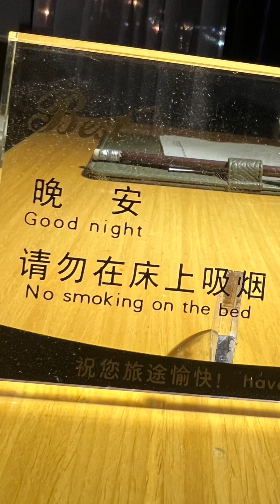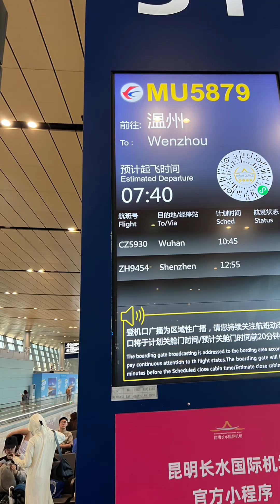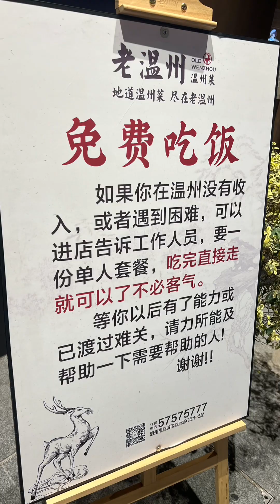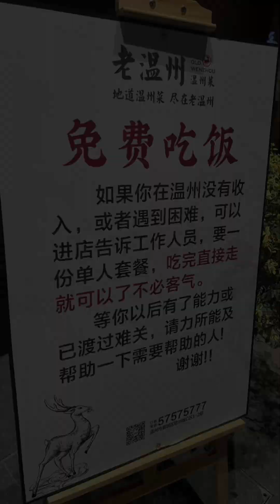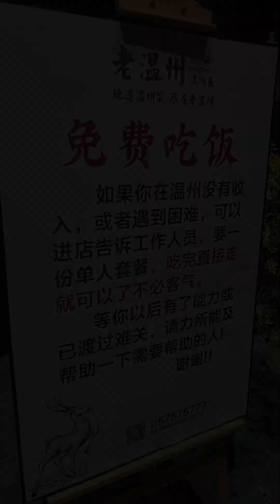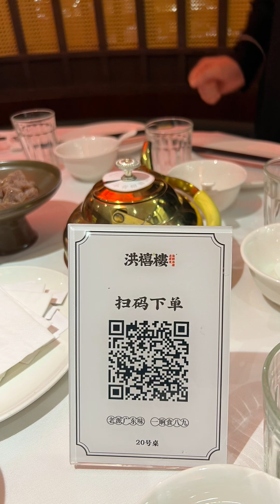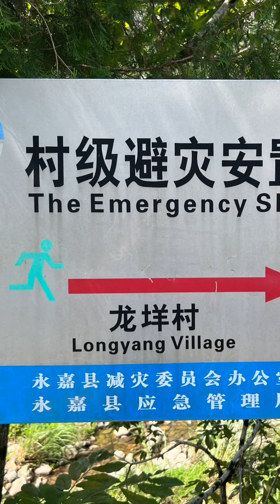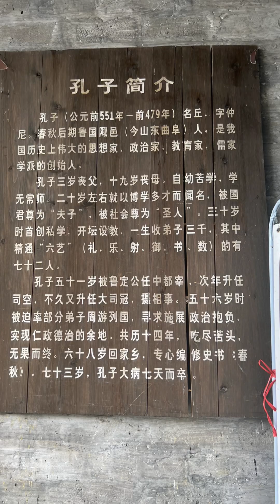China trip 2023